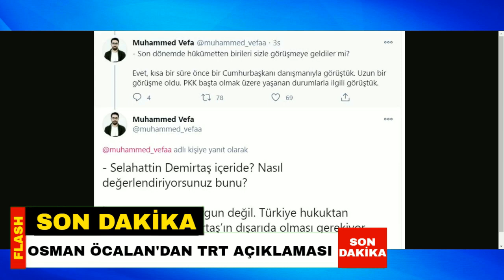Osman Öcalan'dan TRT Açıklaması Cumhurbaşkanı danışmanı...